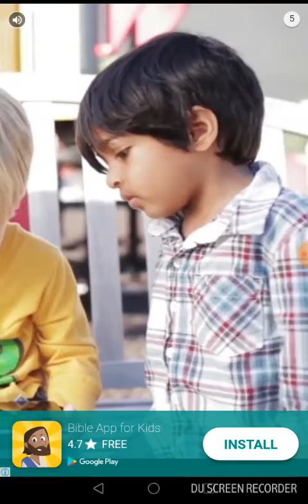Playing the game called bottle flip 2